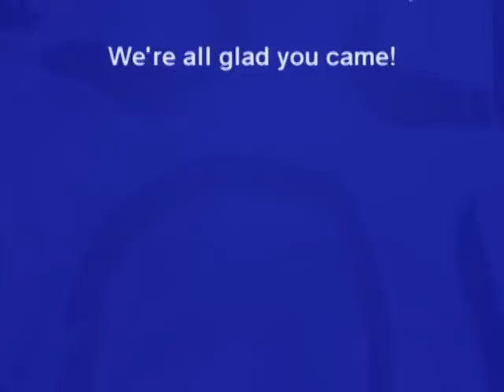Rocky's 1st year!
Rocky celebrates his first birthday with a look back. It was a VERY good year!